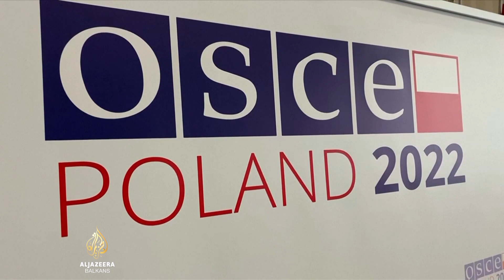Za stolom Rusija, EU i NATO, ali niko ne odstupa od početnih pozicija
Zadnji u nizu ovosedmičnih sastanaka s predstavnicima Rusije održan je prijepodne na Stalnom vijeću OSCE-a.

Ipak nije donio konkretne pomake po pitanju smirivanja sigurnosne tenzije na istoku Evrope.

Ni Rusija, ni Evropska unija ni NATO ne odstupaju od početnih pozicija.